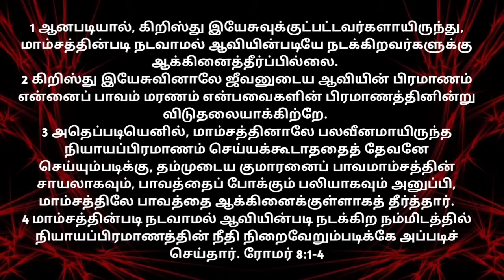தினமும் அதிகாலையில் ஆவியில் வளர இந்த ஜெபத்தை கண்டிப்பாக கேளுங்கள்! Each day Morning prayer in tamil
Early morning prayer to start your day in tamil live Videos! Beginning your day by early morning prayer and listening to God's word, how to pray today's Christian message in Tamil for you.  Listen to scriptures for your walk with Jesus today.  Daily Bible meditation will bring you blessings, peace, deliverance, anointing, Holy Spirit, all these things in your spiritual life.  Morning prayer and night prayer will bring change in your life.  Ask this prayer daily when you wake up early in the morning to pray filled with the Holy Spirit to receive the power of God.  When you first wake up early in the morning and commune with God, you will experience a change in your life.  When we worship God early in the morning with holiness, we receive blessings when we pray.  God will bring a solution to all the problems in your life when you wait and pray early in the morning.  Start your day with a prayer.  At the end of the day, pray at night to sleep peacefully.  Be sure to share this channel with others.  May the Lord bless you and your family.  Amen.  Morning Prayer Description: Bible meditation, praise, praise, for people going to work, for people in hospital, for pregnancy, for delivery, for marriage, for divers problem, for confusion, for debt problem, for people in hospital, for traders, for people living in tears, we say everything in the name of Lord Jesus Christ.  Amen.  Jesus Christ rose early in the morning and prayed to God, so we pray in the early morning.  Amen.

00:00 Morning Prayer Before You Start Your Day
00:00 Today Bible Verse in Tamil
01:00 Tamil Christian Message
10:00 Morning Blessing Prayer in Tamil